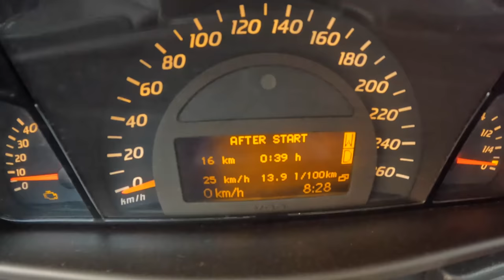2001 Mercedes C Class W203 Coupe |0-100| POV Test Drive #1021 Joe Black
Car: Mercedes C Class W203 Coupe C180 129HP 2001

0:00 Intro
0:07 Walk-around and interior
0:50 Bumpy road
1:35 Casual driving
5:18 Highway
6:20 Casual driving
8:35 Acceleration
8:50 Casual driving
12:02 Engine view
12:33 Fuel Consumption

Engine: 2.0L Petrol (Gasolina) 4-cylinders
Displacement (cc): 1998
Power: 95 kW/129 hp
Torque: 190 Nm
Transmission: 5-speed automatic
Traction: RWD( Rear-Wheel Drive )

Acceleration (0–100 km/h): 11,6 s.
Acceleration Joe (0–100 km/h): 11,6 s.
Top Speed: 207 km/h
Fuel Consumption Combined in l/100 km by Mercedes: N/A

Fuel Tank Capacity: 62L
Total Range: N/A
Weight: 1445 Kg
Cargo Space: 310 Liter
Model: 2001
Base Price: 41.138 EUR

Driver: Joe Black
Video: GoPro Hero 10 Black / Sony a6300 + Sigma 16mm f1.4
Audio: Zoom H2n (recorder) & Roland CS-10EM (binaural microphones)
Edit: MacBook Pro / Final cut Pro X